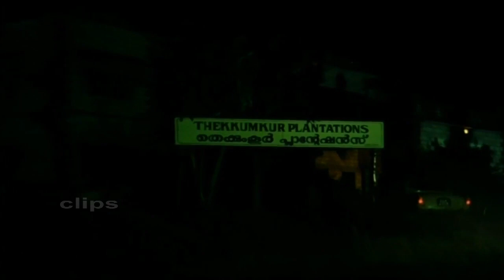എന്‍റെ കളരി പരമ്പര ദൈവങ്ങളെ നീ അങ്കം കുറിച്ചോ | Bhoomiyile Rajakkanmar 1987 | Malayalam movie Comedy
Welcome to Mollywood Clips Channel🙏 🙏 🙏 🙏 🙏

Movie               Bhoomiyile Rajakkanmar | ഭൂമിയിലെ രാജാക്കന്മാർ (1987)
Director           Thampi Kannanthanam
Writer               Dennis Joseph
Actors              Mohanlal, Suresh, Adoor Bhasi, Jagathy, Siddique, Balan K. Nair, Prathapachandran